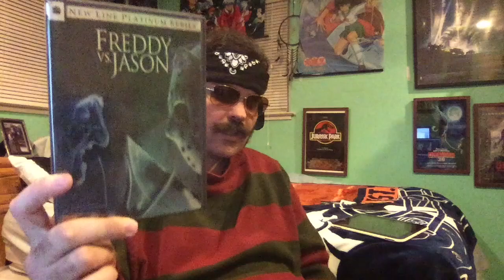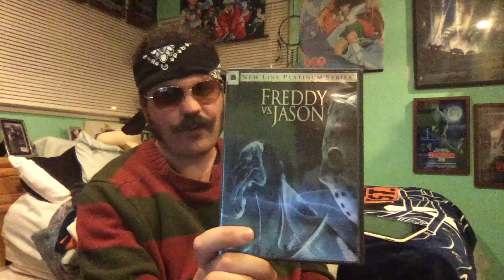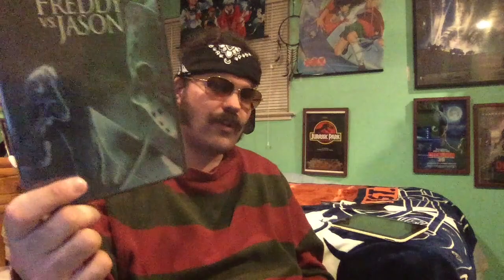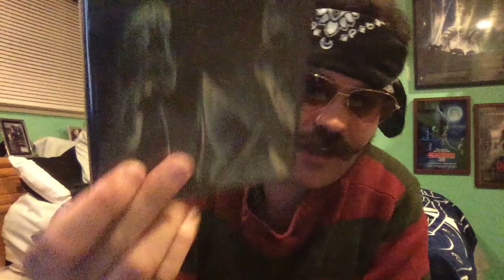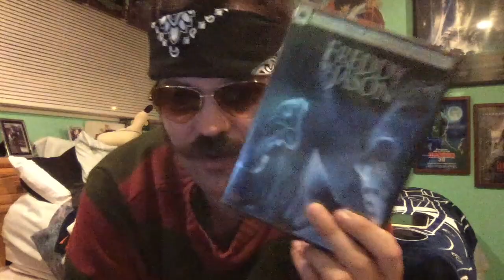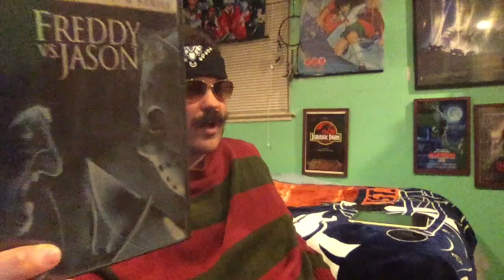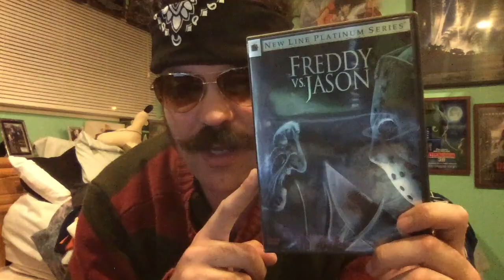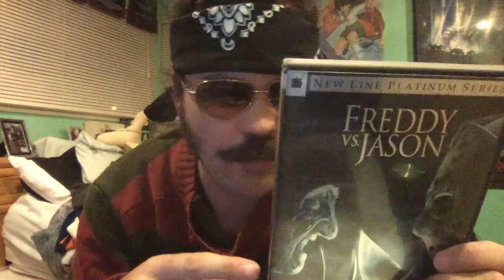Freddy vs. Jason (2003) Movie Review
Freddy vs. Jason is a 2003 American slasher film. Directed by Ronny Yu. Stars Monica Keena, Jason Ritter, Kelly Rowland, Chris Marquette, Brendan Fletcher and Robert Englund. Release date: August 15, 2003. Grossing: $114,908,830. Budget: $30 million.